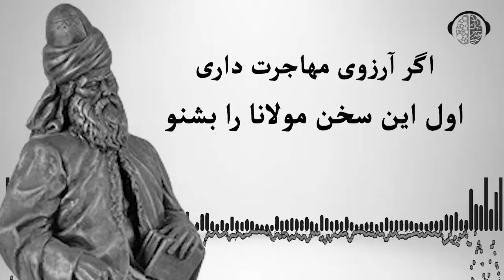قصد مهاجرت داری ؟ | اول این سخن مولانا را گوش کن | مولانا جلال الدین رومی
مولانا به مولانا جلال‌الدین محمد بلخی، مشهور به مولوی، اشاره دارد. وی یک شاعر، عارف، و فیلسوف بزرگ ایرانی بود که در دورهٔ سلجوقیان زندگی می‌کرد. آثار او، به‌ویژه مثنوی معنوی، به عنوان یکی از برجسته‌ترین آثار ادبی و فرهنگی فارسی شناخته می‌شود. او به عنوان یکی از بزرگان ادبیات جهان و نمادی از عشق و معرفت شناخته می‌شود.

رادیو ان ال پی

جهت  دسترسی به برنامه های بیشتر لطفا اپلیکیشن رادیو ان ال پی را دانلود کنید

هدف رادیو ان ال پی، آشنایی  دادن و ترویج تکنیک های ان ال پی در جهت حل مشکلات جامعه است، با فراگیری این علم قادر خواهید بود به فرد ایده عال تبدیل شده و در کوتاه ترین زمان به اهداف خود برسید،  تکنیک های ان ال پی به شما کمک می کنند که در درجه اول خودتان را بهتر بشناسید، با بدی ها، خوبی ها و قابلیت های خود آشنا شوید، آنها را قبول کرده و در جهت اصلاح یا تقویت آنها  بطور کاملا خودکار قدم بردارید

برنامه های این کانال مطابق با قوانین ایالات متحده و حقوق نسخه‌برداری توسط اصول «استفاده منصفانه» محدود شده است
در صورتی که واقعا صاحب این اثر هستید و تمایل به حذف این فایل صوتی دارید با ایمیل زیر تماس بگیرید